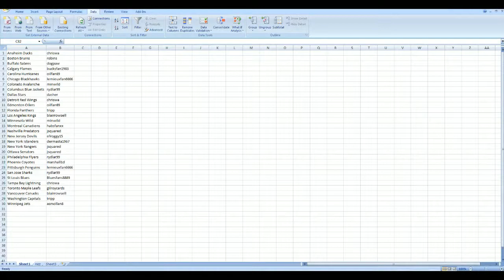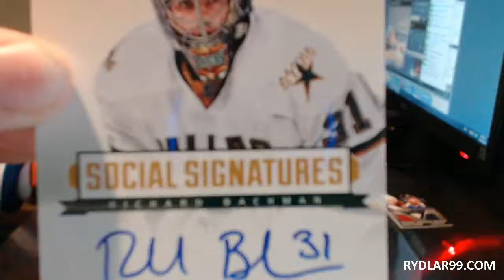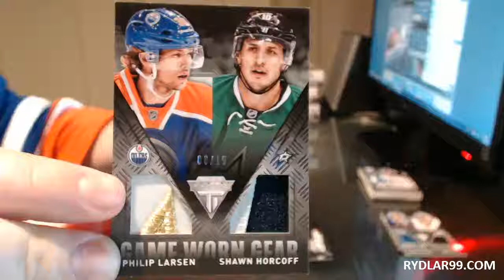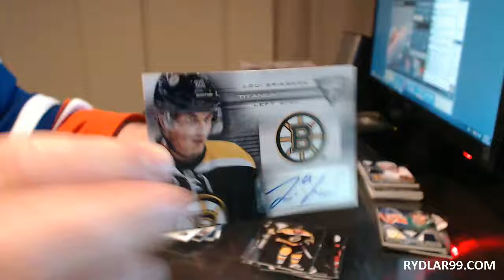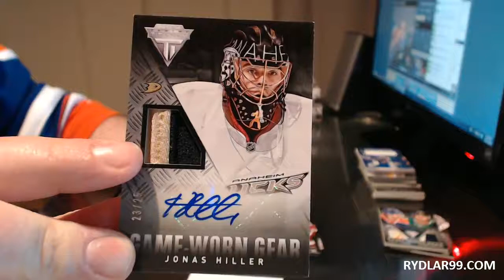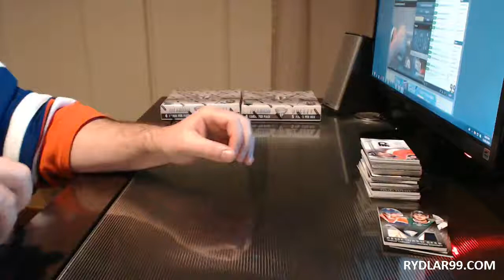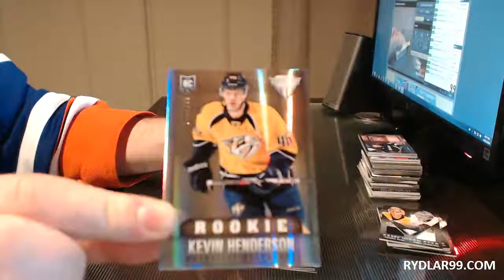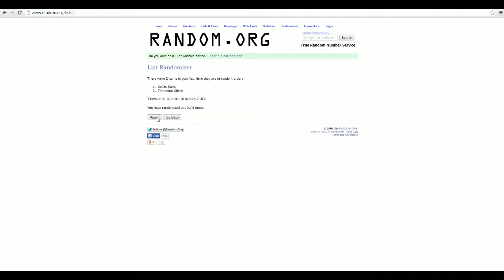Jan 15: 13-14 Titanium Case Break #2 - RYDLAR99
Don't miss my next live breaks on Friday, January 17th!